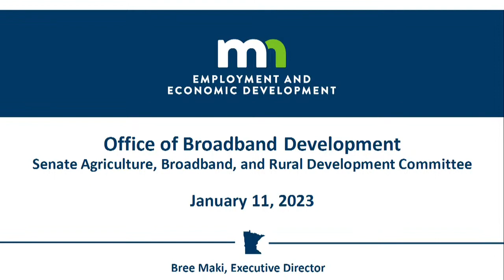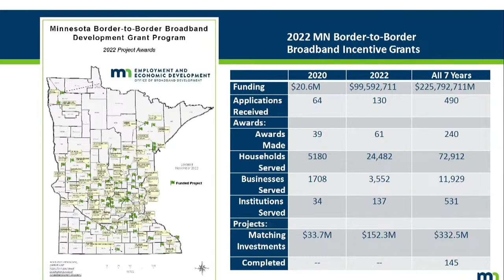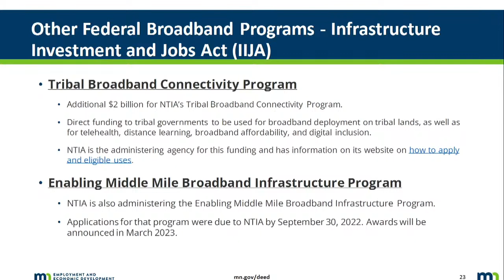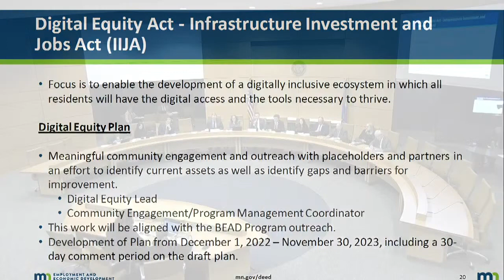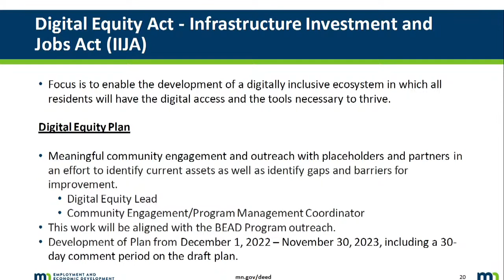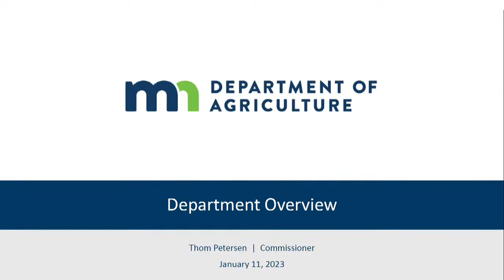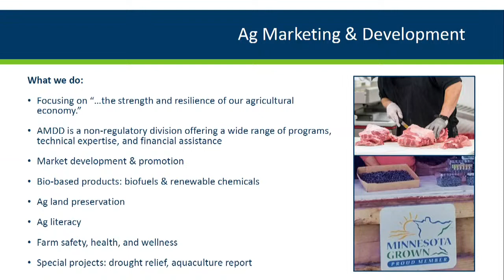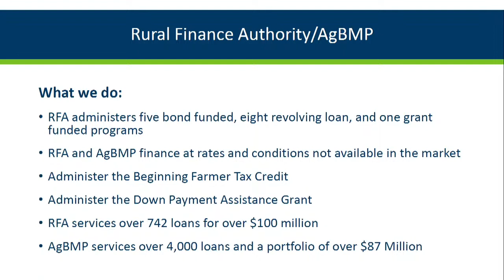Committee on Agriculture, Broadband, and Rural Development - 01/11/23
Presentation by Office of Broadband Development

Presentation by Minnesota Department of Agriculture